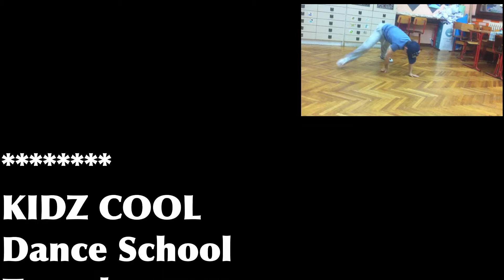TBM School year 2015/16 report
Kids picked the name Troublemakers by them selves. The group is founded in 2014. They have classes in the Brace Radic School in Botinec, Zagreb. Many of the moves and combinations of moves they do by freestyle or are developed by them selves several minutes before they were performed in front of the camera. Actually you can't teach them dancing, because they got it naturally. In the classes they only learn how to approach the movement in order to help each other develop and enjoy it.